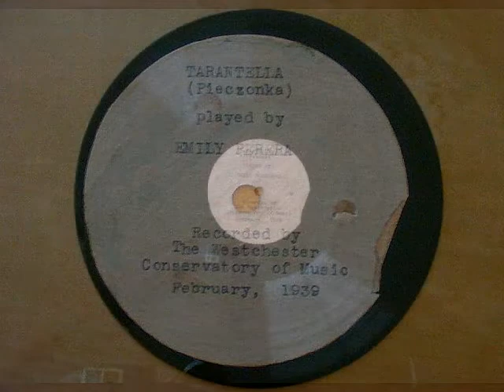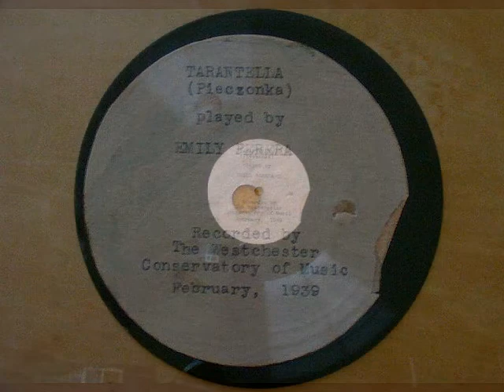78 RPM 1939 12" ACETATE DISC EMILY PERERA PLAYING "TARANTELLA"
TARANTELLA (Pieczonka) played by EMILY PERERA
Recorded by The Westchester Conservatory of Music
February, 1939

This would be Westchester County, NY.

I used WavePad editor to eliminate some low frequency noise on the disc.

The disc shows no indication of the brand of recording blank used.
The other side (not digitized) has Emily playing Mozart "Sonata in G Major" 1st movement November 1938
There are many recordings of this selection, I felt no need to supply another at this time.

Before tape was popular, recordings were made on Acetate Discs.  These were an aluminum disc coated with Acetate which can be recorded with a record cutter stylus.  The blanks had an extra 3 holes to provide traction since the stylus would develop significant drag.
I purchased many of these discs in the late 1960s early 1970s from Salvation Army.  It was easy to spot these in stacks of 78 RPM disks because the edge was shinier.  Many came from radio stations.